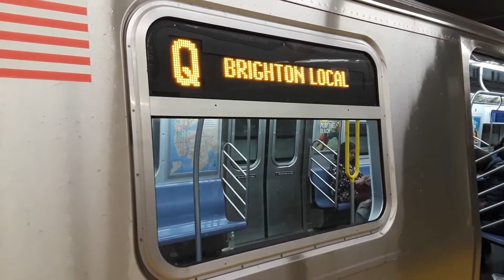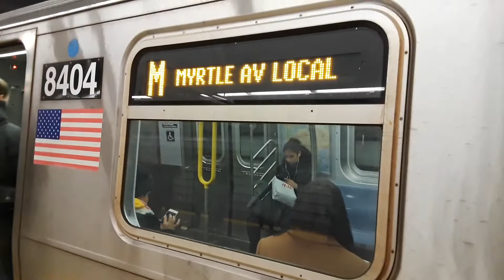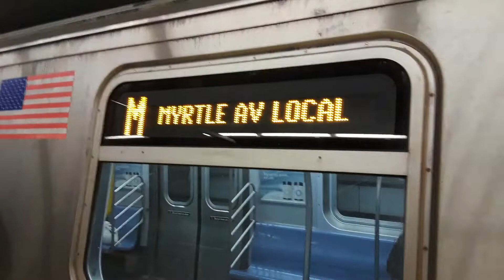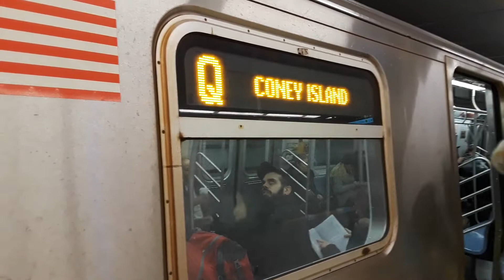BMT 2nd Avenue: R160A-1, R160A-2, R160B, R160B Siemens (M) (Q) Action @ 72nd Street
[BMT Second Avenue Line:]
•R160A-1 (M): Middle Village-Metropolitan Avenue to/from Forest Hills-71st Avenue
•R160A-2, R160B, R160B Siemens (Q): 96th Street to/from Coney Island-Stillwell Avenue

•Video #1 (00:00): R160B Siemens On The (Q) To 96th Street, arrives & departs 72nd Street, then R160B On The (Q) To Coney Island-Stillwell Avenue, arrives & departs 72nd Street

•Video #2: (02:28): R160A-1 On The (M) To Middle Village-Metropolitan Avenue, arrives & departs 72nd Street

•Video #3 (03:55): R160A-1 On The (M) To 96th Street, arrives & departs 72nd Street, then R160A-2 On The (Q) To 96th Street, arrives & departs 72nd Street, then R160A-1 On The (M) To Middle Village-Metropolitan Avenue arrives & departs 72nd Street

•Video #4 (10:01): R160A-2 On The (Q) To Coney Island-Stillwell Avenue arrives & departs 72nd Street

NOTE:
Due to weekend track work, L trains were not running between 8th Avenue and Broadway Junction, in either directions. For service along the Canarisie Line, free shuttle bus service are provided making all stops on the L line, and to Marcy Avenue on the (J) (M) (Z) line. For service between Manhattan and Brooklyn, J and M train service are provided, leading M trains running via the F line between 47th-50th Streets-Rockefeller Center and Lexington Avenue-63rd Street, and then via the Q line to 96th Street. For service along 14th Street, M14A, M14D and free shuttle bus service are provided. This is  my 1,900th video On YouTube!